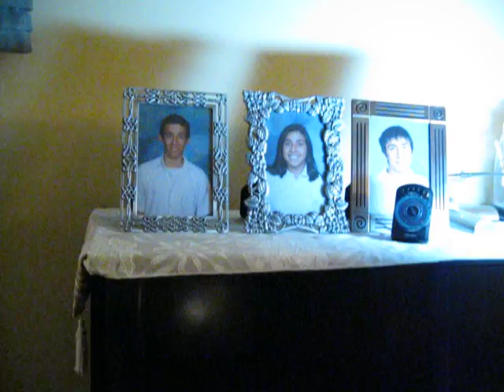John Saliba - Jacob's Theme (Eclipse)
Pièce dédiée à Sakina Guessous, tiré du film Eclipse!

Bon écoute!=D